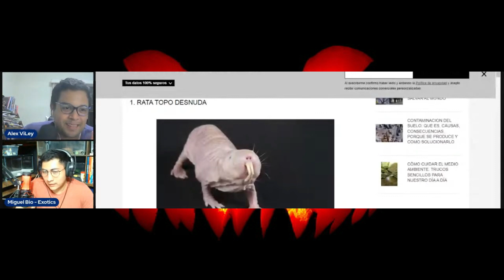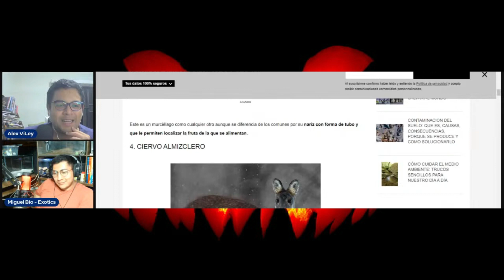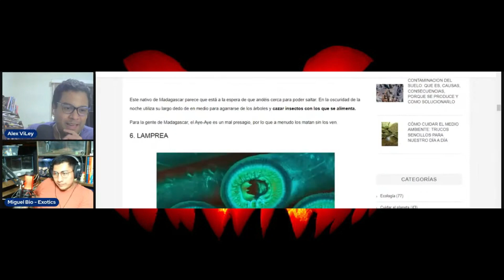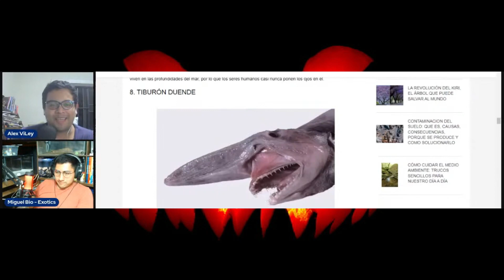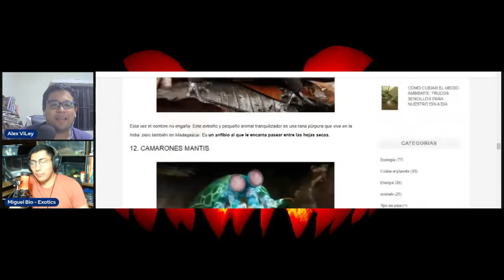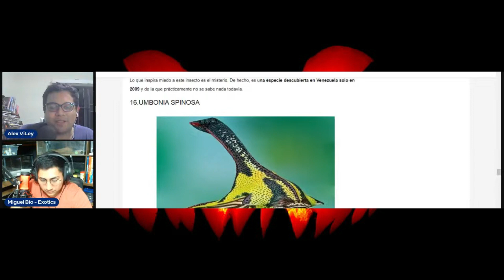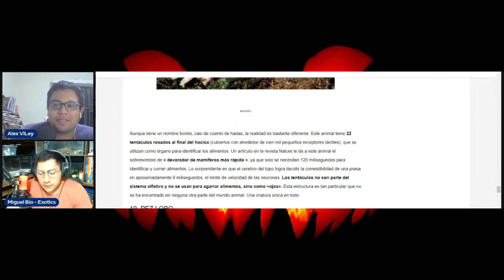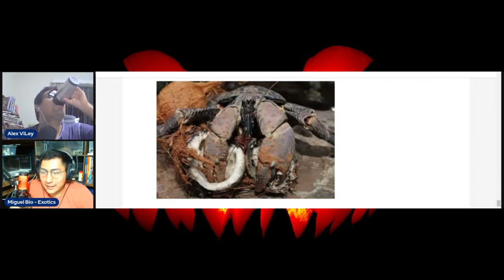¿Cuál es el ANIMAL MAS TERRORIFICO? ft. Miguel Bio Exotics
Para ustedes ¿cuál es el animal más terrorífico?